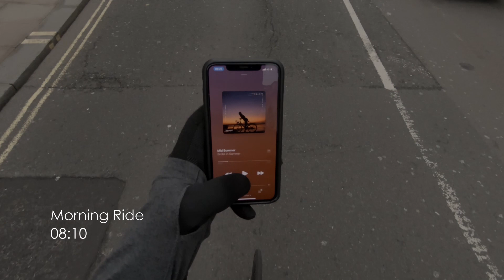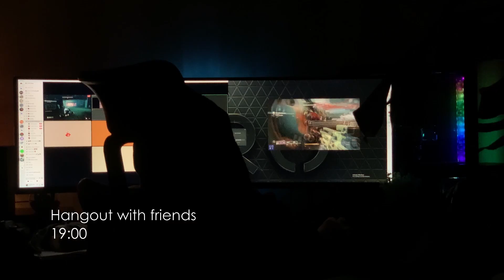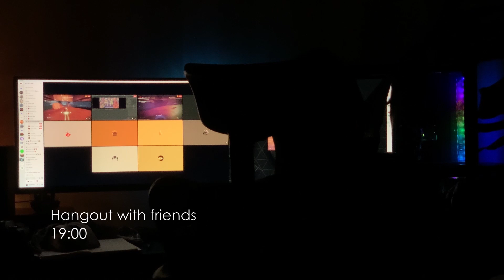A Day In The Life Of A 3rd Year VFX Student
Meet Dom, a third-year VFX student, and take a look at what a typical day is like studying from home.

A standard day revolves around remote lectures, real world projects via Escape Studios and exclusive industry events.

Studying and working from home, students have the option to access the Industry standard workstations from Escape via remote access.